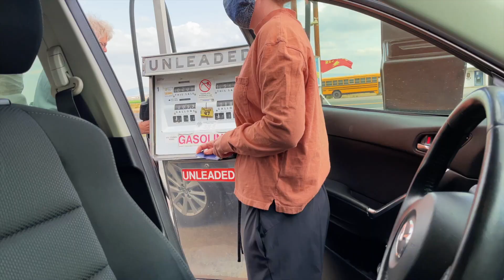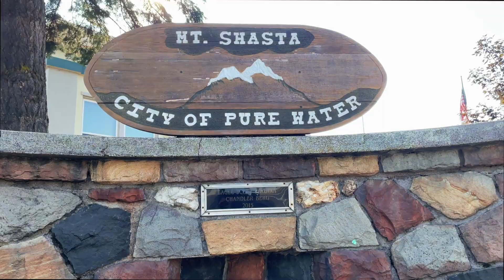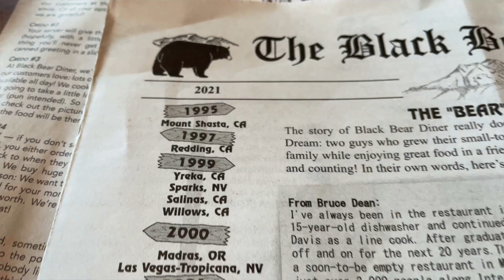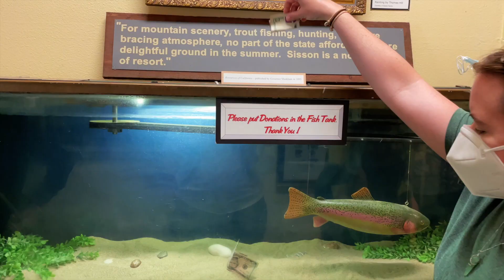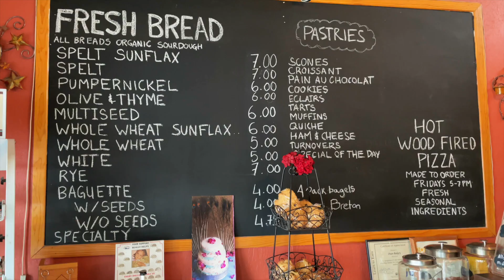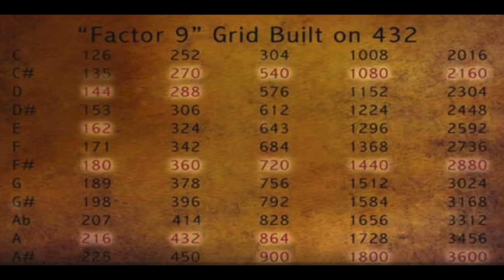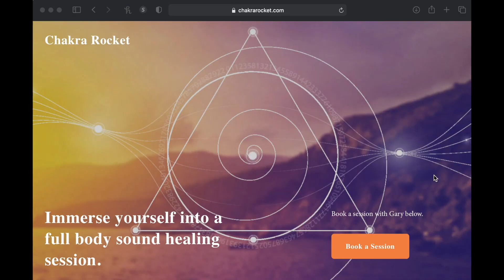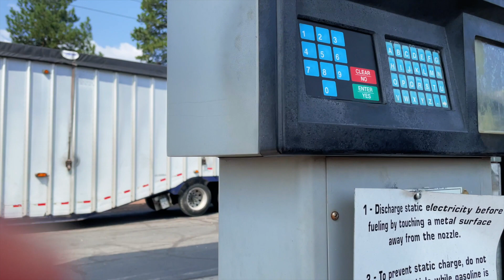MT SHASTA VIBES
We start out waking up at our first rest stop in Oregon! And quickly head to Mt. Shasta for some more fun discovering things like the Original Black Bear Diner, Couch Critics (video store!), Chakra Rockets, and eat lots of fresh black berries we picked for FREE!

The information about Sumerian geometry was from :
“Sonic Geometry: Communicating with the Universe”
By Eric Rankin

Gear Used:
Iphone 12 Pro x2

MeeFar Roof Rack Bag:

Overview:

0:00 Intro
0:36 Leaving Oregon Rest Stop
2:43 Arriving to Mt Shasta
4:01 Black Bear Diner
5:16 Mt Shasta Sisson Museum
5:49 Picking Blackberries
6:20 New Roof Top Bag
8:36 Headwaters
9:15 Town Cruising
10:15 History of Mt. Shasta Name
10:56 Chakra Rocket
14:18 Next Up
14:51 Funny Biz